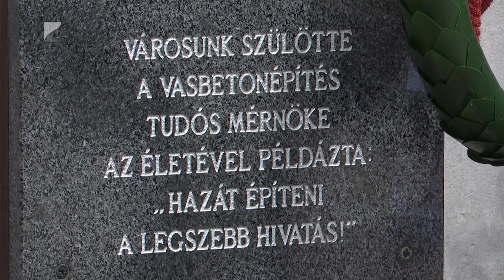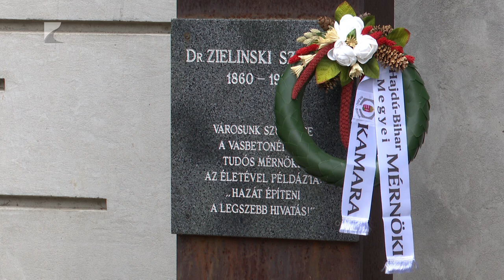Kettős centenárium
Csengerben és Mátészalkán is emlékeztek a 100 éve elhunyt Zielinski Szilárd építőmérnökre, aki a vasbeton építészet úttörője volt hazánkban. A nemzetközileg is elismert építész nevéhez fűződik az 1924-ben létrejött Magyar Mérnöki Kamara megalakítása is.